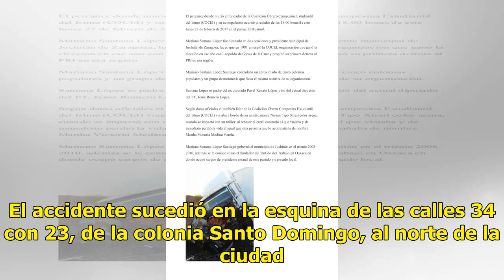Mototaxista causa accidente y huye del lugar - El Diario de Yucatán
HUNUCMÁ.— Un mototaxista abandonó su auto luego de atropellar a un motociclista, ayer por la noche. El accidente sucedió en la esquina de las calles 34 con 23, de la colonia Santo Domingo, al norte de la ciudad. Conductor fantasma Según los hechos, el conductor “fantasma” no respetó el disco de alto...